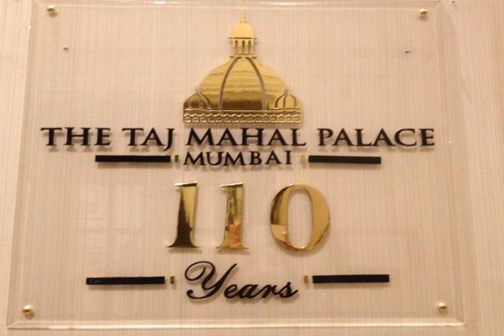The Taj Mahal Palace - Mumbai - India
The Taj Mahal Palace hotel city: Mumbai - Country: India

Address: Apollo Bunder; zip code: 400001

Built in 1903, the iconic Taj Mahal Palace stands majestically opposite the Gateway of India, overlooking the Arabian Sea. Sprawled over 2.6 acres, this luxurious hotel boasts 10 restaurants and a variety of traditional Indian therapies at Jiva Spa.

 -- Construit en 1903, l'établissement emblématique The Taj Mahal Palace donne sur la mer d'Arabie et se dresse majestueusement face à la Porte de l'Inde.

 -- El emblemático Taj Mahal Palace, construido en 1903, se alza majestuoso enfrente de la Puerta de la India, con vistas al mar Arábigo.

 -- Im Jahr 1903 erbaut thront das The Taj Mahal Palace majestätisch gegenüber vom Monument Gateway of India und bietet Aussicht auf das Arabische Meer.

 -- Het iconische Taj Mahal Palace uit 1903 staat verheven tegenover de Gateway of India en kijkt uit op de Arabische Zee.

 -- Costruito nel 1903, l'iconico Taj Mahal Palace si erge maestoso di fronte alla Porta dell'India, con vista sul Mar Arabico.

 -- Construído em 1903, o icónico Taj Mahal Palace desfruta de uma localização majestosa, em frente ao Portal da Índia, com vista para o Mar Árabe.

 -- アラビア海の景色を望む1903年築の象徴的なTaj Mahal Palaceは、インド門の向かい位置します。2.6エーカーの敷地に建つ豪華なホテルで、10軒のレストラン、インドの伝統的なセラピー各種を楽しめるJivaスパを併設しています。  革新的な日本食を提供する有名なWasabi by Morimoto、Golden Dragon中華レストラン、プールサイドのAquariusラウンジなどの様々な飲食店があります。Chef’s Studioでは個室での食事も手配できます。 ...

 -- 标志性的Taj Mahal Palace酒店建于1903年，巍然耸立于印度门（Gateway of India）对面，俯瞰阿拉伯海（Arabian Sea）。这间豪华的酒店面积超过2.

 -- Słynny hotel Taj Mahal Palace został zbudowany w 1903 roku i położony jest naprzeciwko Bramy Indii. Roztacza się z niego widok na Morze Arabskie. Ten luksusowy hotel znajduje się na terenie o powierzchni ponad 1 hektara i dysponuje 10 restauracjami.

 -- Известный отель Taj Mahal Palace, построенный в 1903 году, величественно возвышается напротив Ворот Индии. Из отеля открывается вид на Аравийское море. На территории этого роскошного отеля площадью более 1 га работают 10 ресторанов.

 -- Det ikoniska Taj Mahal Palace byggdes 1903 och ligger majestätiskt mittemot Gateway of India med utsikt över Arabiska havet. Detta lyxiga hotell ligger på ett cirka 1 hektar stort område och har 10 restauranger.

 -- تم بناء ذا تاج محل بالاس المتميز عام 1903، ويقف بشموخ قبالة بوابة الهند حيث يطل على بحر العرب. ويمتد هذا الفندق الفاخر على مساحة 2.6 فدان، ويتميز بعدد 10 مطاعم ومجموعة متنوعة العلاجات الهندية التقليدية في سبا Jiva.

 -- Το εμβληματικό Taj Mahal Palace, το οποίο χτίστηκε το 1903, βρίσκεται σε μια εκπληκτική θέση απέναντι από την Πύλη της Ινδίας και προσφέρει θέα στην Αραβική Θάλασσα.

 -- Ikoniske Taj Mahal Palace ble bygget i 1903, og ligger flott til overfor Gateway of India.